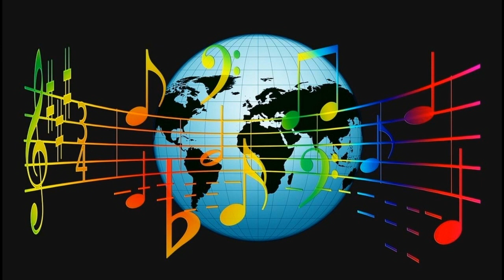Pine Top Smith et al - I ve Got More Sense Than That